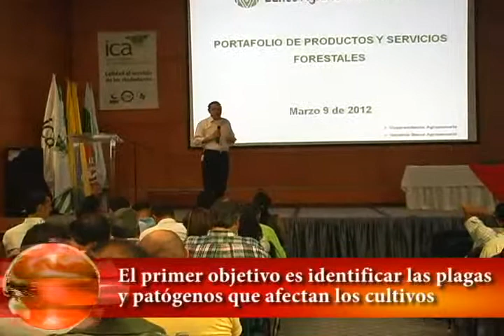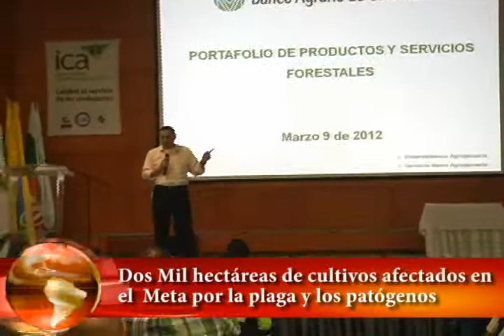INICIO FORO DE LABORATORIO DE DIAGNOSTICO FITOSANITARIO SECCIONAL META, CON LA IDEA INICIAL DE INCENTIVAR ALOS AGRICULTORES PARA REALIZAR MEJORES SIEMBRAS